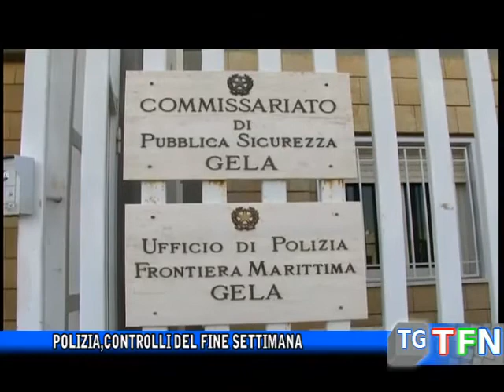Polizia, controlli del fine settimana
La cronaca di Gela, tra droga e arresti per mafia